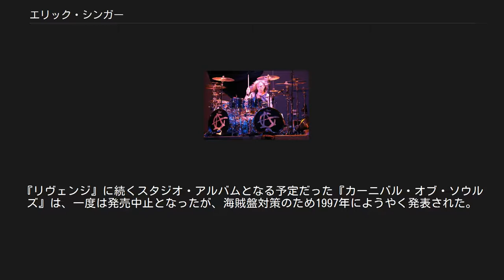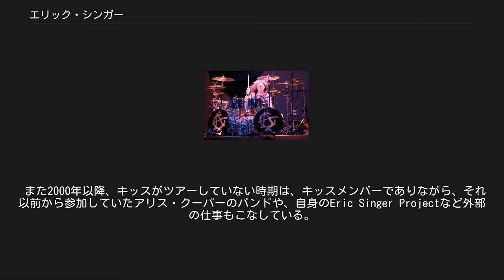エリック・シンガー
ブラック・サバスのメンバー
エリック・シンガー（Eric Singer、1958年5月12日 - ）は、アメリカ合衆国オハイオ州クリーブランド出身のロック・ミュージシャン、ドラマー。
 HR/HMの分野で幅広く活躍。
非常に多くのミュージシャンと仕事をしているが、特にキッスでの活動で有名。
 素顔のエリック (2008年) キッスでのプレイ (2013年) 1984年にリタ・フォードのバックバンドの一員として、プロドラマーとしてのキャリアを開始。
 1985年から1987年にかけてブラック・サバスで活動。
『セヴンス・スター』と『エターナル・アイドル』の2枚のアルバムに参加した。
 1987年にはブラック・サバスで共に仕事をしていたボブ・デイズリーの紹介により、ゲイリー・ムーア・バンドに参加。
 1988年、レイ・ギラン（ブラック・サバス時代のツアーで共演した）やジェイク・E・リーらとバッドランズを結成するが、アルバム1枚で脱退（1989年ポール・スタンレー（キッス）のソロツアー参加のため）。
その後アリス・クーパーのサポートを務める。
 1991年に、病死したエリック・カーの後任としてキッスに加入。
『リヴェンジ』（1992年）とライヴ盤『アライヴ3』（1993年）、『停電 (地獄の再会) 〜 Kiss アンプラグド』（1995年）、『カーニバル・オブ・ソウルズ』（1996年）に参加した。
 1996年、キッスがメイクを復活させデビュー当時のラインナップに戻ったのに伴い、キッスを脱退。
『リヴェンジ』に続くスタジオ・アルバムとなる予定だった『カーニバル・オブ・ソウルズ』は、一度は発売中止となったが、海賊盤対策のため1997年にようやく発表された。
 1998年、キッス時代の盟友ブルース・キューリックや、元モトリー・クルーのジョン・コラビらと共にエリック・シンガー・プロジェクト (ESP)を立ち上げる。
同年、ブライアン・メイのツアーに、コージー・パウエルの代役として参加。
その後は、ギルビー・クラーク（元ガンズ・アンド・ローゼズ）やアリス・クーパーなどと共演。
 2001年、キッスのオリジナルドラマー ピーター・クリスの脱退に伴い、ピーターのメイクをして再度キッスに復帰。
 2003年、ピーター・クリスのキッス復帰に伴い、再度キッスを脱退する。
 2004年、キッスからピーター3度目の脱退により、キッスに3度目の加入。
それ以降は再びキッスの固定メンバーとなる。
 2005年、ブルース・キューリックのバンドであるユニオンのサポート・メンバーとして来日した。
 2015年、キッス名義で東京ドーム公演に出演。
 アリス・クーパー バンドでのプレイ (2008年) 最初のキッス加入時は、バンド自体がノーメイク時代であったために素顔だったが、復帰後はメイクバンドに戻っていたので、メイクを施すようになる。
なお、メイクはオリジナル・メンバーのピーター・クリスと同じキャットマン模様である。
 また2000年以降、キッスがツアーしていない時期は、キッスメンバーでありながら、それ以前から参加していたアリス・クーパーのバンドや、自身のEric Singer Projectなど外部の仕事もこなしている。
 大の腕時計コレクターであり、高級時計界のアカデミー賞 ｢GPHG｣（ジュネーブ時計グランプリ）の審査員として招かれている。
 Eric Singer Project